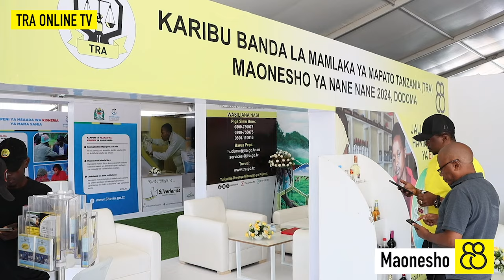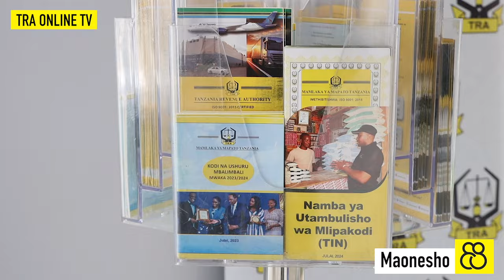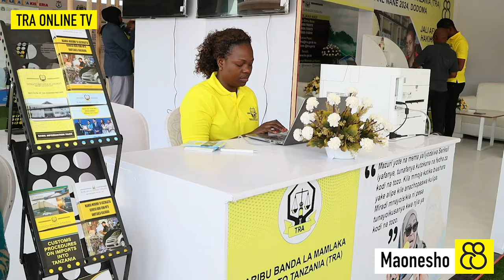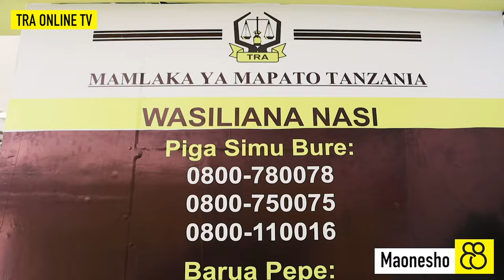KARIBU BANDA LA TRA MAONESHO YA NANENANE 2024 DODOMA